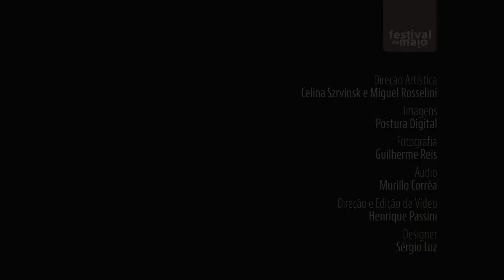Claudio Santoro: Seis Peças para Piano (Alice Belém) FESTIVAL DE MAIO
Seis peças para piano solo

Cláudio Santoro compôs a 2ª série de Seis peças para piano em 1946, em sua juventude, tal qual sua 1ª série de Quatro Peças. Nela, o compositor empregou a técnica dodecafônica, que fora explorada pela vanguarda musical europeia desde o início do século XX. No entanto, as Seis peças refletem o momento que o compositor vivia na época: o gradativo processo de afastamento do Grupo Música Viva e a adesão aos preceitos do realismo socialista. Nessas peças, percebe-se a preocupação do compositor em tornar sua música mais acessível ao público leigo, apresentando os primeiros esboços dos elementos que empregaria em sua fase composicional posterior.

Há diferenças significativas entre as duas séries: enquanto as Quatro Peças estruturam-se a partir da ideia de ruptura, as Seis Peças criam um discurso mais linear,  caracterizado pela ausência de grandes contrastes. Além disso, a escrita rítmica das Seis Peças é bem mais simples do que a das Quatro Peças. Observamos essa simplificação tanto no uso de síncopes ou rítmica nacionalista, como também na diminuição das mudanças de compasso e das variações de andamento. Essas mudanças na escrita refletem a preocupação de Santoro com a acessibilidade das obras e sua aproximação do nacionalismo, que se concretizaria nos anos seguintes.

Six Pieces for Solo Piano

Cláudio Santoro composed his second series of pieces for solo piano during his youth, in 1946. While the first series comprised four pieces, the second series encompasses six. He employed twelve-tone serialism in both, a technique developed and explored by European composers at the beginning of the twentieth century. However, it is the second series that reflects Santoro’s gradual distancing from Grupo Música Viva, at a time he was adhering to the precepts of socialist realism. He began to shift his focus from the compositional theories themselves to the public’s ability to understand and appreciate his music, and certain elements of his next compositional phase can be perceived in embryo at this stage.

There are significant differences between the two series: while the “Four Pieces” of the first series structure themselves around an idea of rupture, the “Six Pieces” create a more linear discourse, characterized by the absence of stark contrast. Moreover, the rhythmical writing of the “Six Pieces” is much simpler than that of the “Four Pieces”: syncopations typical of Brazilian traditional music are used, time signatures change far less often than in the previous series, and the tempo also varies much less. These changes in Santoro’s writing attest to his preoccupation in making his music accessible and his desire to integrate the nationalist movement, aspirations that would be cemented in the following years.